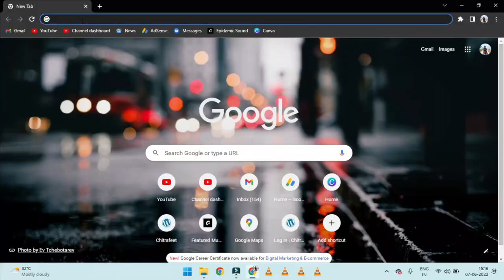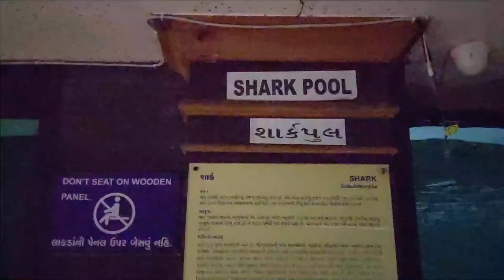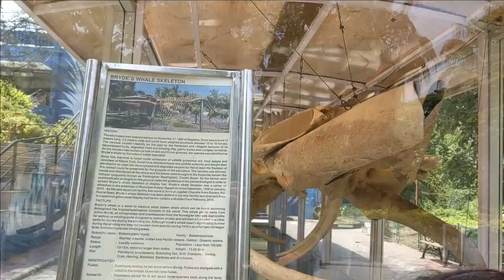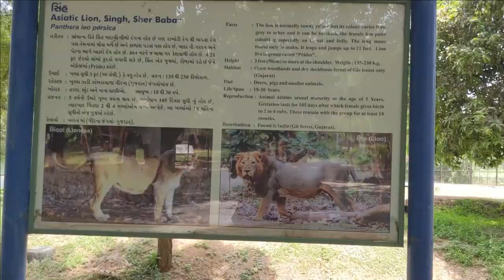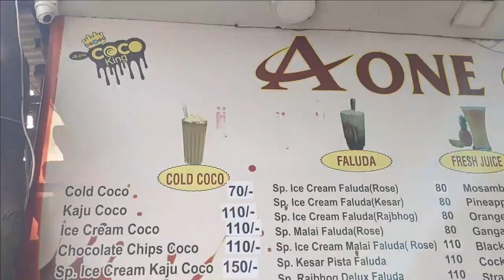SURAT Tourist Places | One day Trip to Surat | Things to do in Surat | June 2022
Hey Guys, I have shared some amazing places to visit in Surat along with that I have shared all the detailed information about Surat like how to reach Surat, Things to do in Surat, Tourist places in Surat, etc.
So, If you are planning a trip to Surat then this video will help you a lot.

Places to visit in Surat/ Things to do in Surat
1. Surat Fort
2. Surat Castle
3. Dutch Garden
4. Surat Science Center
5. Lake view garden Surat
6. Shreeji Locho
7. Jagdishchandra Bose Muncipal Aquarium
8. Sarthana Nature Park And Zoo
9. Dumas Beach
10. Surat Airport
11. A one Coco Surat
12. Surati Gotala

Surat is a large city beside the Tapi River in the west Indian state of Gujarat. Once known for silk weaving, Surat remains a commercial center for textiles, and the New Textile Market area is lined with fabric shops. Overlooking the river, Surat Castle was built in the 1500s to defend the city against Portuguese colonists. Nearby, the Dutch, Armenian and English cemeteries contain elaborate colonial-era tombs.
From Jagdishchandra Bose Muncipal Aquarium to Sarthana Nature Park And Zoo, from the Tapi riverfront to mystic gardens the city offers many attractions for its visitors, and in this video, you see the top places to see in Surat in one day with a full one-day tour plan, distance, cost, and all the information that is needed.

Complete Tour Guide of Surat.

Travel safely and wear a mask!